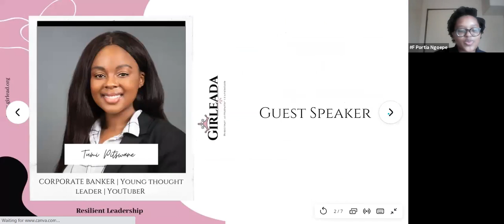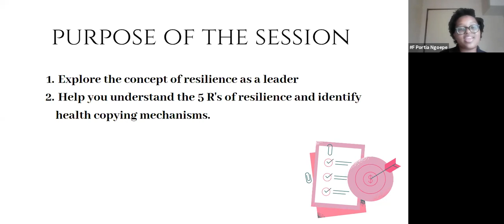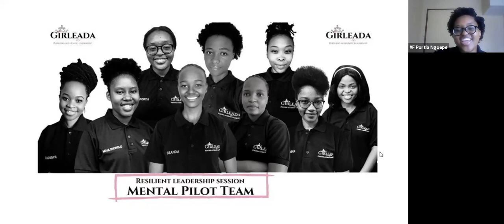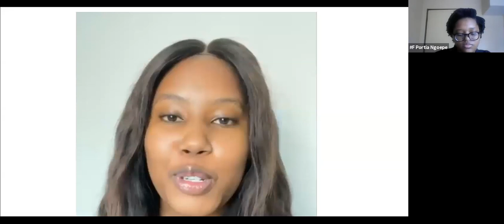2021 Lead(her)ship Program Resilient Leadership Session : Tumi Pitswane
Led by Portia Ngoepe & Mental Pilot team

Meet our Speaker for Saturdays Resilient Leader Session 🙌🏼

Tumi Pitswane (@tumipitswane) holds an honours degree in Corporate Finance and Investment from Wits 🎓. She was the Strategic Officer of the Wits School of Economic and Business Science and the Chairperson of the Wits Investment Society. She is currently a Real Estate Investment Banker at one of South Africa’s Largest Banks. Tumi is also a YouTuber where she shares varsity tips and tricks that helped her excel in her four years as well as workalike lifestyle content and advice during this season of her life.

One of her favourite quotes is “Purpose is the reason for the journey. Passion is the fire that lights the way”.

As a young woman who is still finding her purpose on life she leads to inspire and assist others though their journey as well.